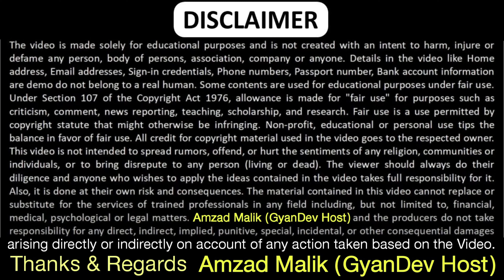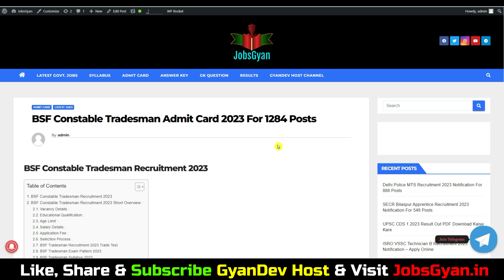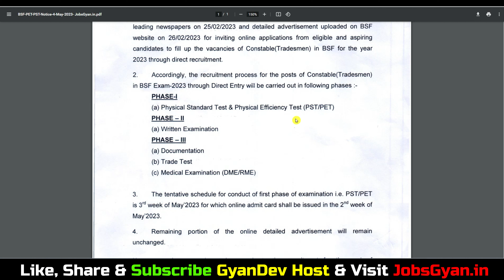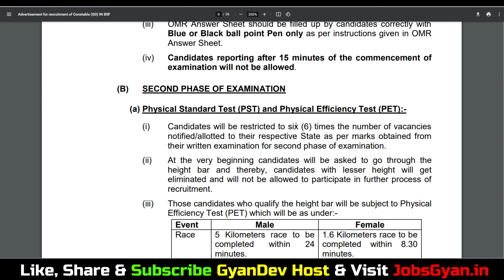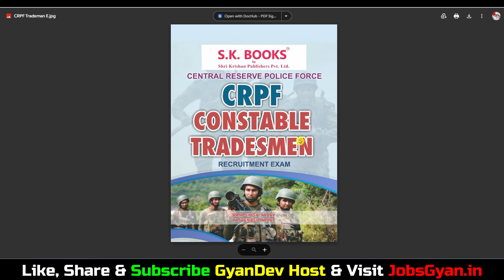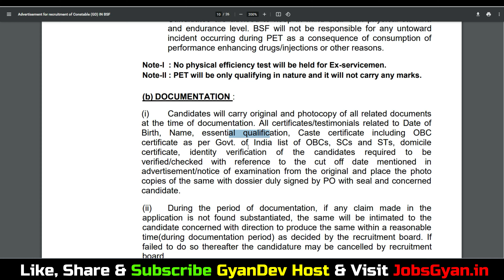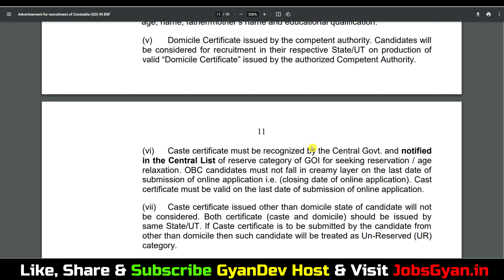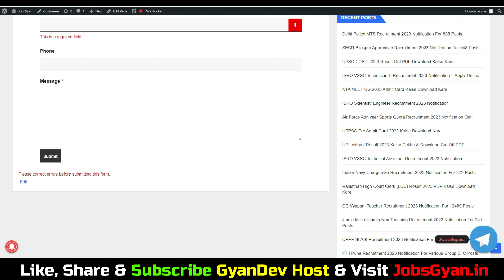BSF Tradesman Physical Me Kya Kya Hota Hai 2023 | BSF Tradesman Admit Card 2023 Download Kaise Kare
SK Books - CRPF Tradesman Best Book Buy Links -
CRPF Tradesman Guide:

Aapka Dost
GyanDev Host